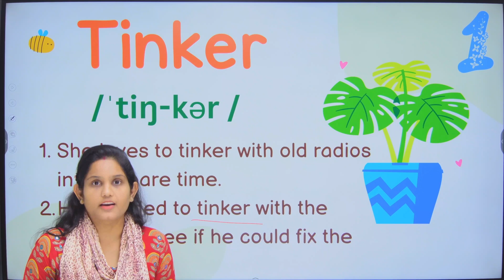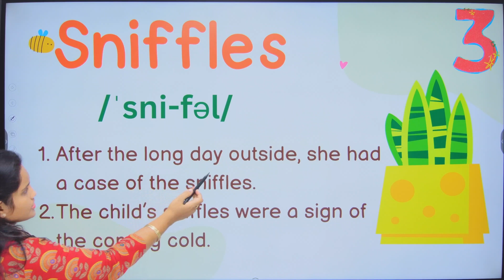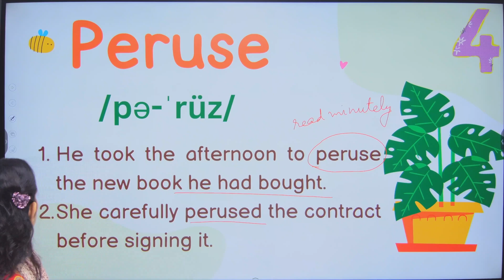5 words 🗣️ that will make your ENGLISH Excellent!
5 words that will make your ENGLISH Excellent!